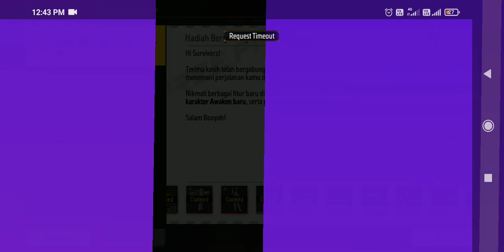free fire noob to pro journey 😎 classyff nonstopgaming totalgaming FUNwithHKM diamond 😈🥺🙏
u have to download new new free fire advance game
Link here 😁🖇️